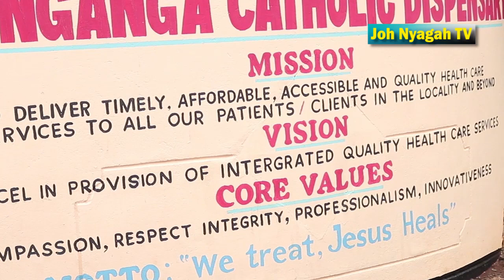'Give us Working NHIF cards,Kiambuelderly appeal as MP Machua sources medical assortments worth 500K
Welcome to Joh Nyagah TV. Kindly hit the subscription button.Elderly people living across various parts of Kiambu Constituency have called upon the mandated health provision agencies and local leaders mandated to oversee the working of the National health Insurance fund (NHIF) cover to fasttrack its working criteria so that they can benefit from the programme.

The aged who are over 60 years claim the card has not been doing much to them since they were issued with them with majority claiming they could not get much assistance especially from local hospitals .

Of Particular they say that terminal diseases like diabetes and now lately athritis had been affecting them where they needed urgent attention when they seek attention from the facilities which was not forthcoming fast as they would wish.

Speaking at Ting'ang'a Catholic dispensary where they received medical equipment worth 500,000 from crown paints courtesy of Kaimbu MP Machua Waithaka , they said it was the right time to also benefit also from the elderly funds.

On his part Machua affirmed his commitment to support the course saying his office was following up on the matter and it will fully benefit them. On the deteriorating issue of health services at the Kiambu hospital, he said that he had held talks with Kiambu Governor Kimani Wamatangi to enusure the same is fully facilitated.